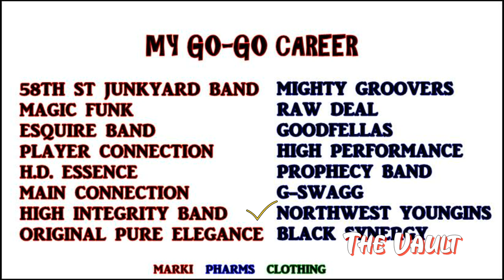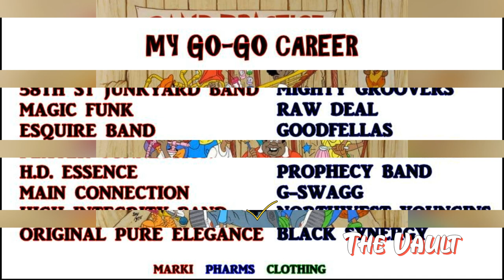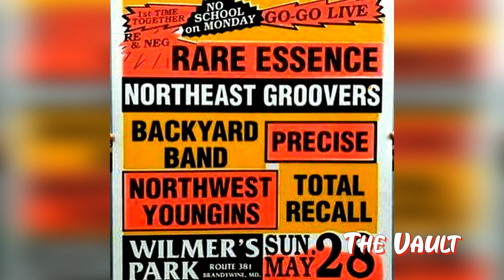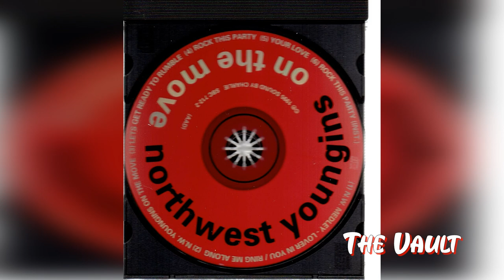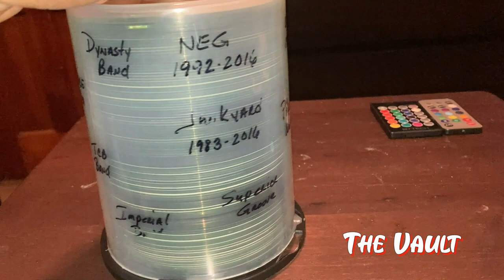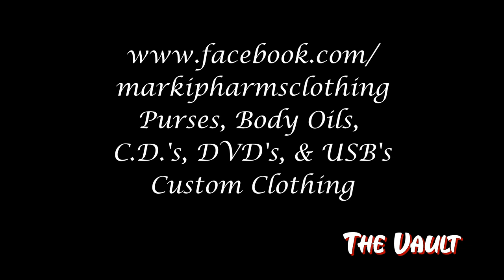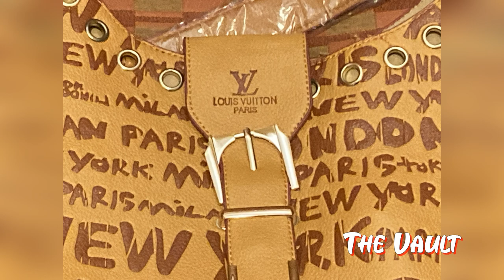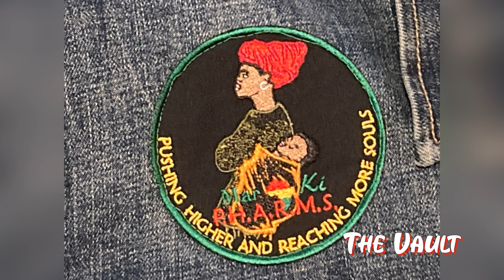Northwest Youngins 4 -3 -1996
The Vault powered by MarKi Pharms Clothing presents the Northwest Youngins live from The Ibex Nite Club. This was a Georgia Ave. Day celebration that happens every year back then. Celebrating my bornday all month, every tuesday night in March back in 1996. Salute to the band members. This was my first studio recording. A day I would never forget. Rest Easy Mema, Pops, Lil Gerald, Jackie, Jewel, and Andre Little.
 Peace!